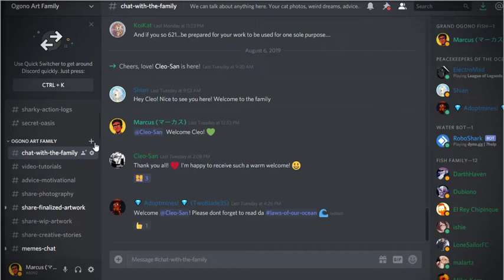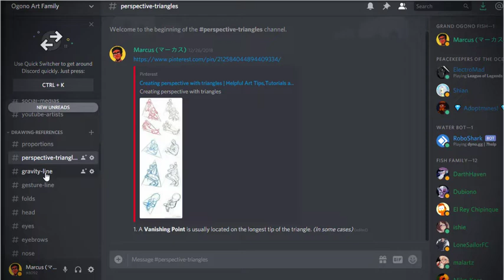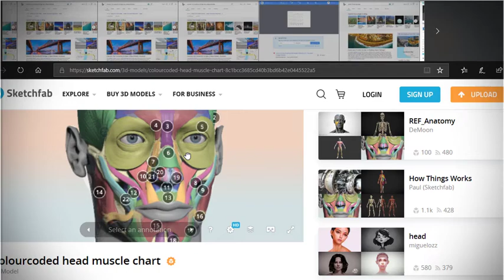How To Engage With Your Audience Using Discord